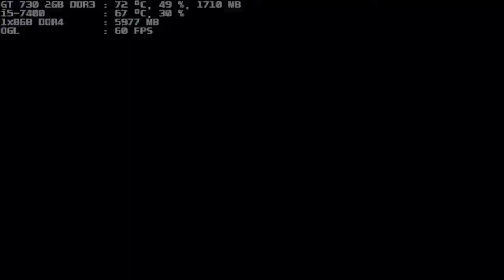mugen 1.1 blue arena ai generated touhou 10p vs kaguya.luna 1p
i don't like a words that ended with wide to other its related to wide putin a silly russian meme joke get out of them this make me not to use this character anymore playlist